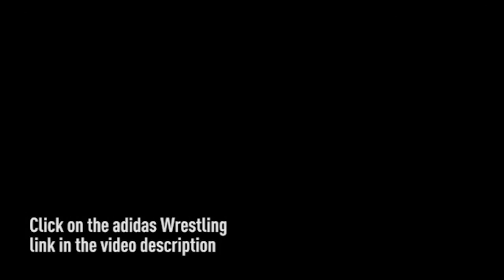Jordan Kutler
Lehigh over Navy 34-3 Post Match